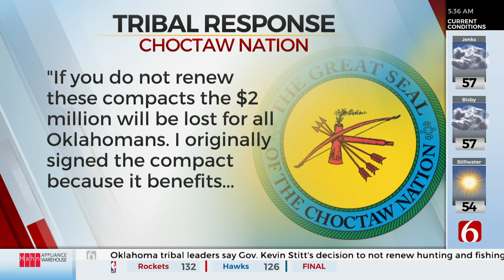Gov. Kevin Stitt Won't Renew Oklahoma Hunting & Fishing Compacts With 5 Tribal Governments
Oklahoma Governor Kevin Stitt says he will not renew Oklahoma hunting and fishing compacts with five tribal governments when they expire at the end of 2021.